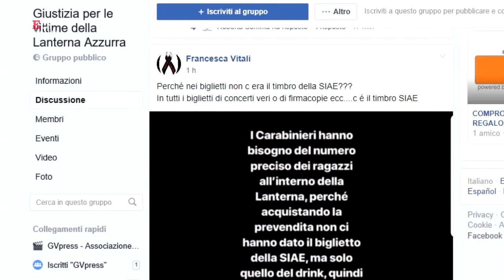Tragedia discoteca, legale genitori: "Tanti credevano fosse una festa di istituto"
Corrado Canafoglia è l'avvocato a cui un gruppo di genitori di ragazze e ragazzi presenti alla Lanterna Azzurra di Corinaldo (Ancona) la notte della tragedia si è rivolto per preparare un esposto in merito alla vicenda. "Lo spray al peperoncino è stato solo la miccia di quella che era la cronaca di una morte annunciata. In quella discoteca non è un caso isolato che venissero stipati così i ragazzi, situazioni di questo genere si erano già verificate", spiega il legale. "A noi risulta che il numero dei partecipanti a quella serata fosse abbondantemente sopra le 1500 persone. Un artista come Sfera Ebbasta costa e non è credibile che le spese fossero coperte con solamente 400 paganti". .  .Video di Francesco Giovannetti